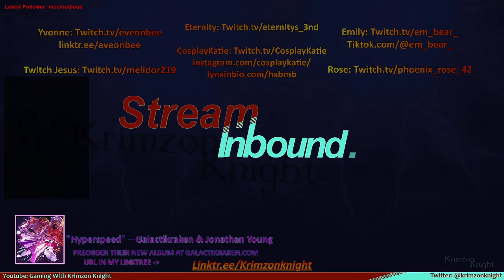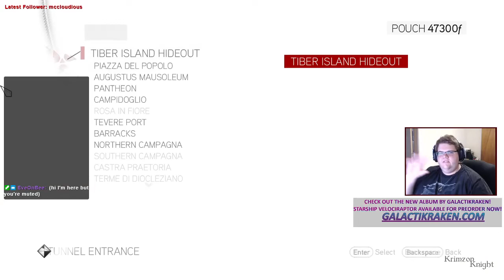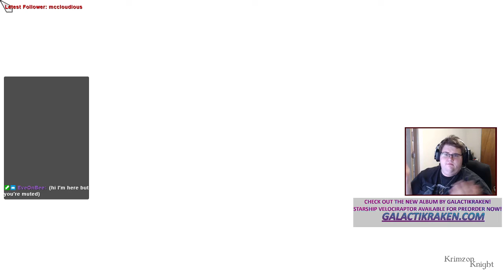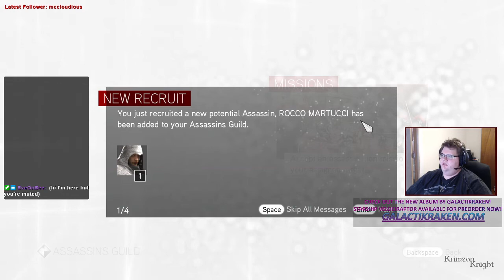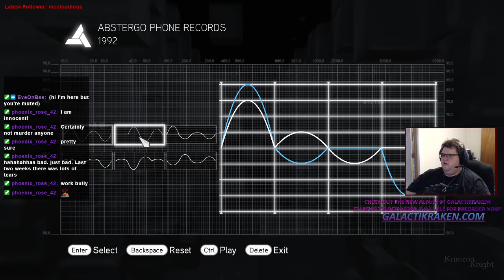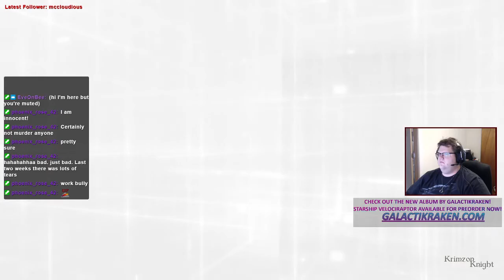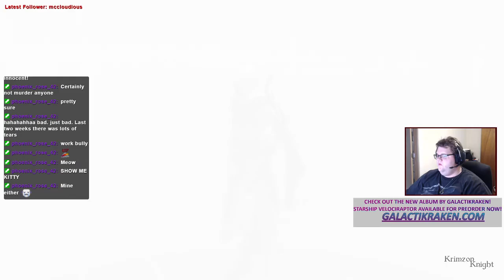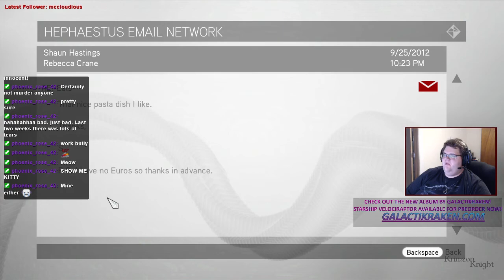Krimzon plays Assassin's Creed Brotherhood: Episode 6 – Freeing Caterina